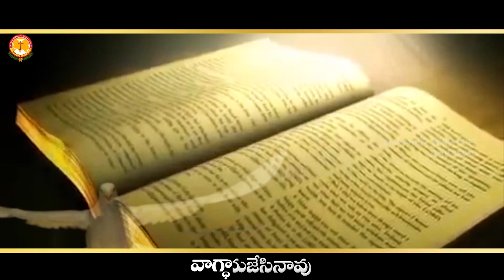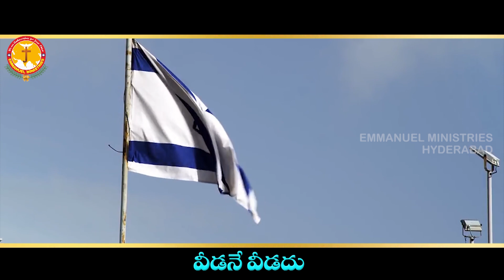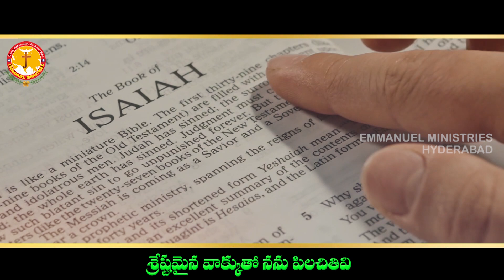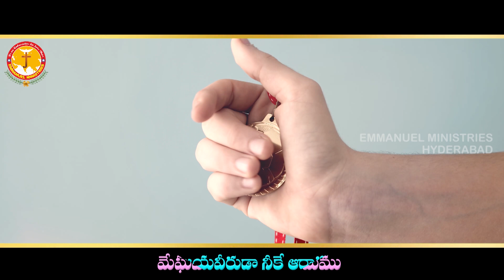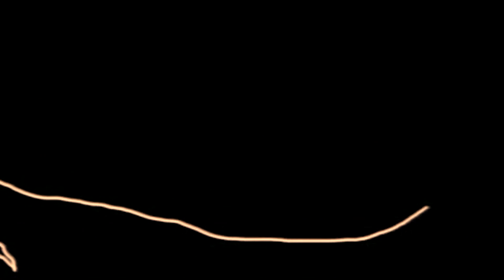ముగ్ధ మనోహరుడా సాంగ్స్ ఆల్బమ్|Mugdha manoharuda|B.Jeremiah|Nissi John|Sadhana Sargam|Kalpana Raman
ఇమ్మానుయేల్ మినిస్ట్రీస్ WhatsApp Group లో జాయిన్ అవ్వాలని ఆశిస్తే ఈ లింక్ క్లిక్ చేయటం ద్వారా జాయిన్ అవ్వగలరు
2022 మార్చి నెల నుండి నిరంతర ప్రత్యేక ఉపవాస ప్రార్ధనలు ప్రారంభించాలి అని దేవునిచేత ప్రేరేపించబడ్డాము. మీరు ప్రతీ రోజు అయినా, వారానికి ఒక్కసారి అయినా లేక నెలకు ఒక్కసారి అయినా మీ అనుకూలతను బట్టి ఉపవసించి ప్రార్ధించవచ్చు. ఉపవసించి ప్రార్ధించాలి అనుకుంటే ఈ క్రింది అప్లికేషన్ నింపగలరు.
Pastor B.Jeremiah,
Emmanuel Ministries,
Suraram Colony,
Hyderabad-500055, India.
Worship Timings
మూడవ ఆరాధన సాయంత్రం 7.00 గం. లకు (ఉప్పల్ పీర్జాది గూడ నందు)
మీరు ప్రేరేపించబడి మీ విలువైన కానుకలు పంపదలచిన యెడల
B.Jeremiah,
Branch: Jeedimetla
IFSC code- SBIN0005321
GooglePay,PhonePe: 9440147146